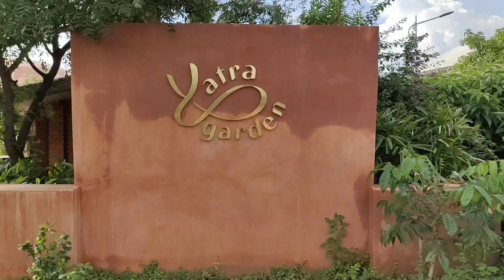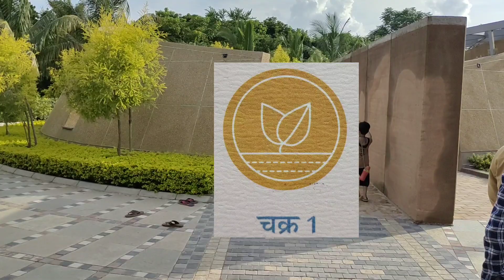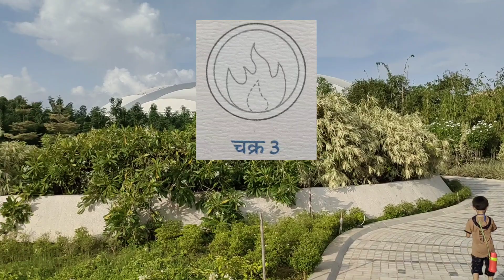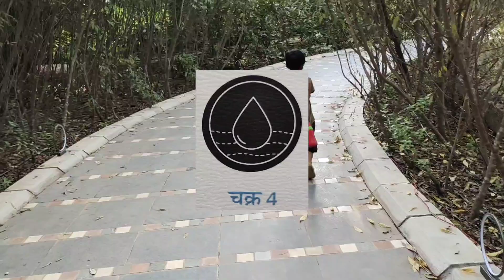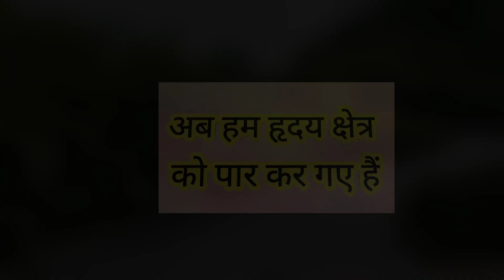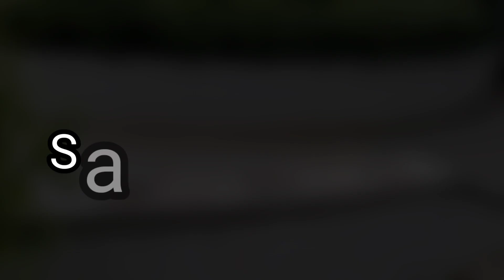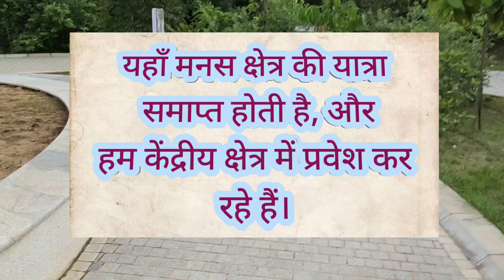Yatra garden @Kanha Shantivanam Vlog part-2 | Visited for chariji Birth Anniversary bhandara 2022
EXPERIENCE THE JOURNEY
The Yatra Garden is a place of silent contemplation and reflection, where you spend time in a series of beautiful gardens that have been designed in the form of a journey. This journey, the Yatra, represents the spiritual journey through the chakras of energy in the human system. As you walk from one habitat to the next, you will experience first-hand the various qualities of each of the chakras. In every garden you will find benches and sitting areas so that you may contemplate, meditate, read and absorb the various conditions of each stage on the journey.

You are welcome to spend time in each of the chakra gardens, so as to imbibe the atmosphere of the place, and learn more about the qualities.

Watch 1st part of this video using the given link:
Family trip to Kanha Shanti Vanam for 95th Birth Anniversary of Pujya Chariji | Vlog no. 13

To know about spiritual anatomy, refer to this video

Also, press on the bell icon 🔔 to get updates on my upcoming videos.
यदि ये वीडियो पसंद आये तो इसपर लाइक जरूर कर दें।
कोई प्रश्न या सुझाव आपके मन मे हों तो कमेन्ट कर दें।
धन्यवाद
With Love
Dr. Gagan Vishwakarma
Ph.D. (MANIT Bhopal), M.Tech.(CSE), B.E.(CSE)
Equipment used to create this video and their purchase link:
Video recording by
Redmi note 8pro
Samsung M21
Samsung M31
Audio using Boya BYM1
DIGITEK DTR 550 LW Tripod (New)

95th Birth Anniversary of Pujya Shri Chariji Maharaj | Maestro Shri Hariprasad Chaurasia | Daaji